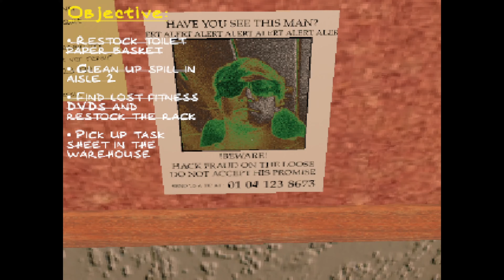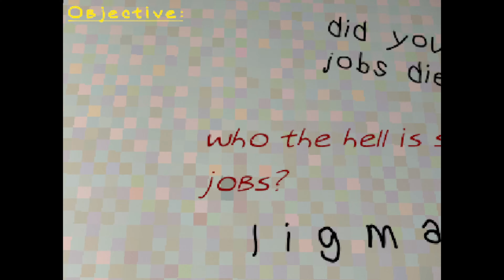employee of the month is SCARY!!!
AAAAAAAAAAHHHHHHHHHHHHHHHHHHHHHHHHHHHHHHHHHHHHHHHHHHHHHHHHHHHHHHHHHHHHHHHHHHHHHHHHHHHHHHHHHHHHHHHHHHHHHHHHHHHHHHHHHHHHHHHHHHHHHHHHHHHHHHHHHHHHHHHHHHHHHHHHHHHHHHHHHHHHHHHHHHHHHHHHHHHHHHHHHHHHHHHHHHHHHHHHHHHHHHHHHHHHHHHHHHHHHHHHHHHHHHHHHHHHHHHHHHHHHHHHHHHHHHHHHHHHHHHHHHHHHHHHHHHHHHHHHHHHHHHHHHHHHHHHHHHHHHHHHHHHHHHHHHHHHHHHHHHHHHHHHHHHHHHHHHHHHHHHHHHHHHHHHHHHHHHHHHHHHHHHHHHHHHHHHHHHHHHHHHHHHHHHHHHHHHHHHHHHHHHHHHHHHHHHHHHHHHHHHHHHHHHHHHHHHHHHHHHHHHHHHHHHHHHHHHHHHHHHHHHHHHHHHHHHHHHHHHHHHHHHHHHHHHHHHHHHHHHHHHHHHHHHHHHHHHHHHHHHHHHHHHHHHHHHHHHHHHHHHHHHHHHHHHHHHHHH